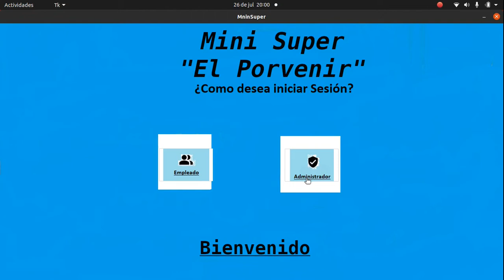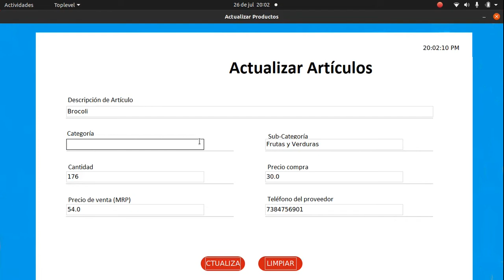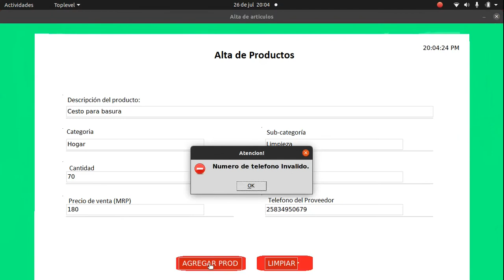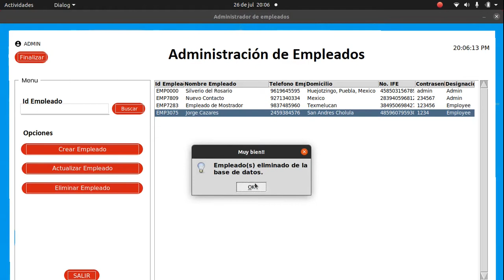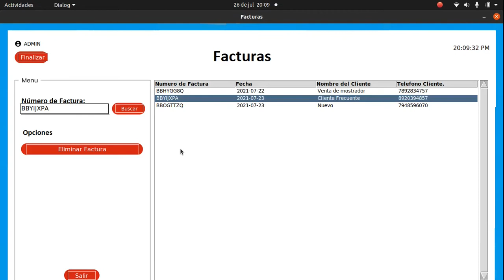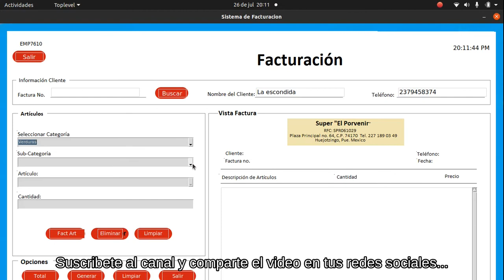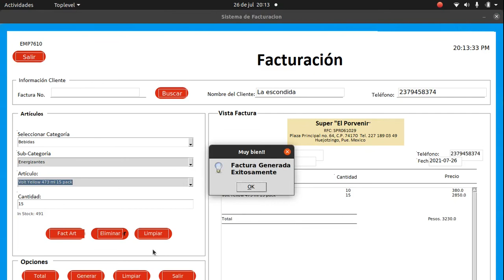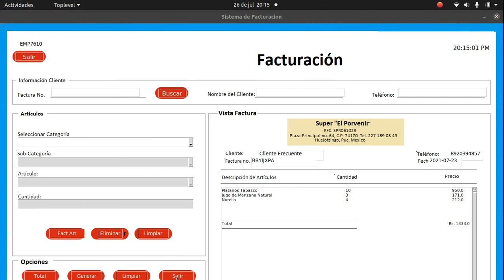Módulo de Inventarios, Empleados y Facturación con Python-Tkinter y Sqlite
Pequeño proyecto desarrollado con el lenguaje de programación Python, la libreria para interfaces gráficas Tkinter y Sqlite como motor de base de datos, cuenta con 3 modulos, Inventarios, Empleados y Facturación,

Marcas de Tiempo:
00:00 Inicio
00:37 Logueo administrador
01:04 Menu principal del administrador
01:16 Modulo de inventarios
01:55 prueba de validaciones en editar
02:33 Eliminar Productos
03:00 Crear nuevo producto
03:40 Buscar artículos
04:20 modulo de empleados
04:34 eliminar empleado
04:45 alta de empleados
05:30 actualizar empleado
05:45 Listado de facturas
06:40 logue del empleado
07:12 generamos la factura
08:38 total factura
09:17 Consulta de facturas